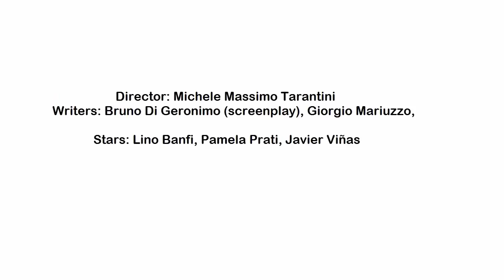La moglie in bianco l'amante al pepe 1981 Comedy film info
La moglie in bianco l amante al pepe 1981 Starring Lino Banfi, Pamela Prati and directed by  Michele Massimo Tarantini